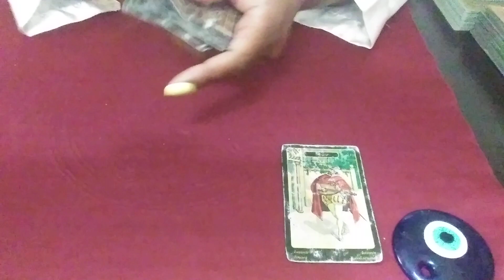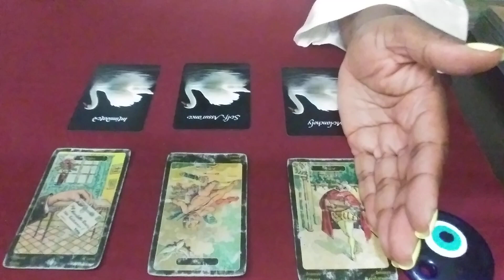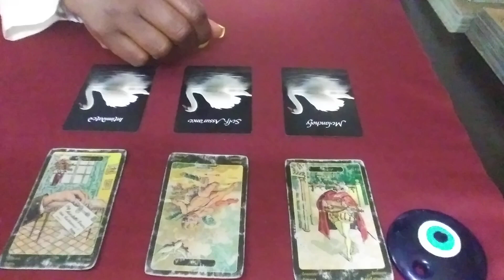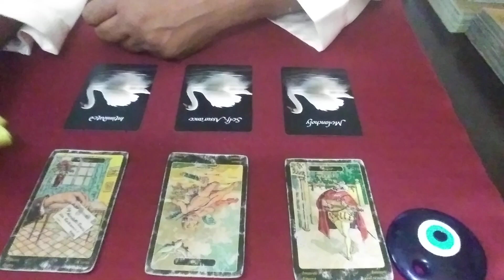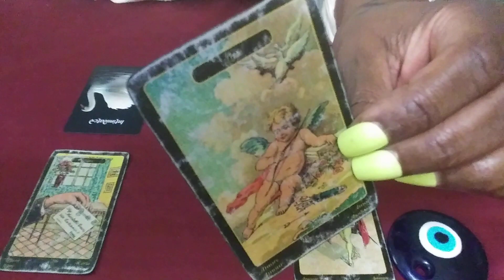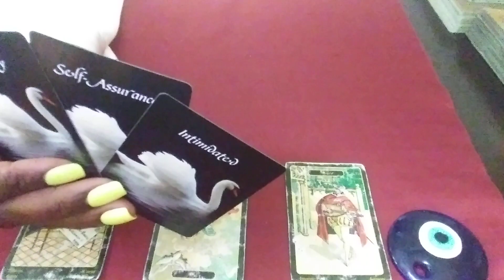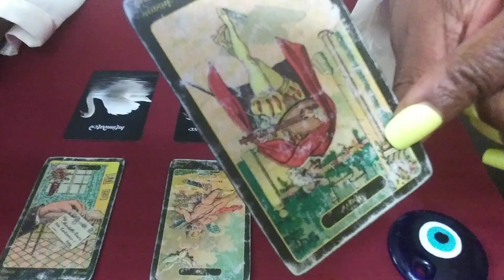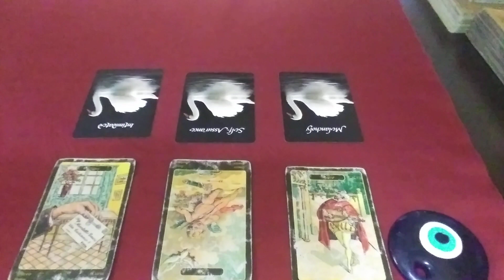SCORPIO♏: SATURN RETROGRADE READING JUNE 2022